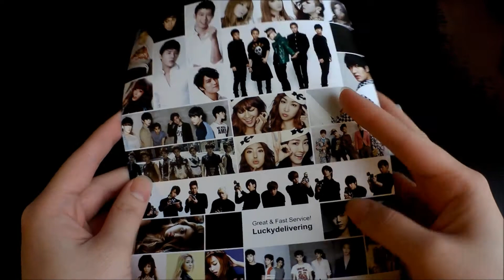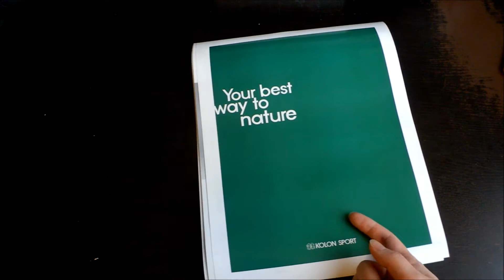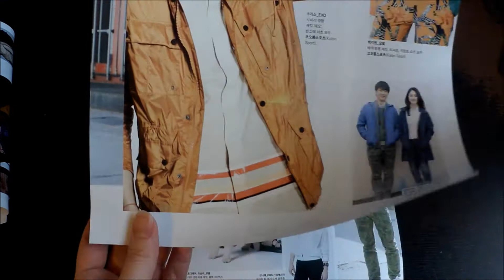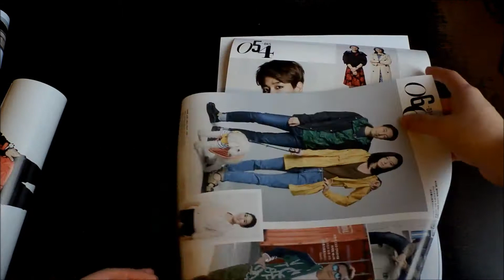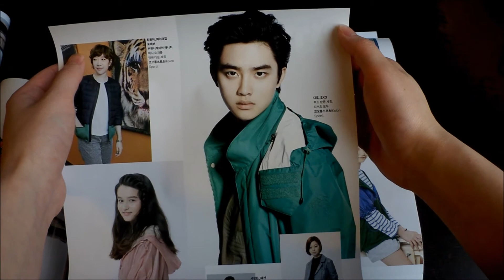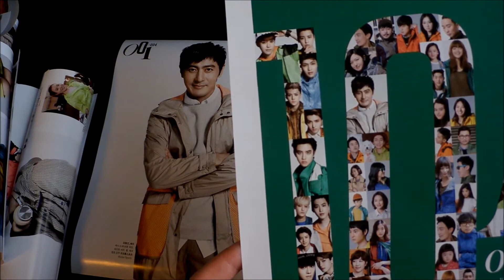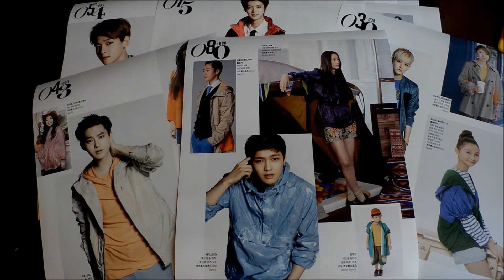Jessie's K-Pop Corner - Unboxing #134 EXO Marie Claire (Apr 14) magazine clippings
Hello! This is the last video from yesterdays arrived packages :D
Hope to get my other things asap ;;

I got the clippings from this ebay seller

Credits to SM Entertainment, etc.